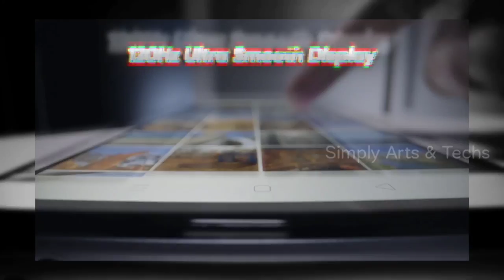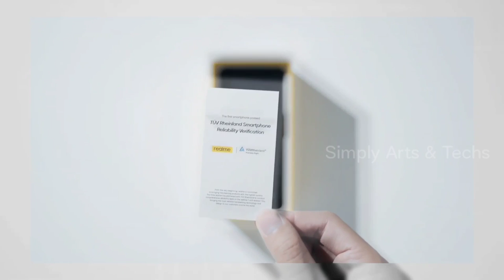Best Gaming Smartphone | Best camera Mobiles | Mobilephone under 20,000 | Simply Arts & Techs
in this video we talk about Latest Best Smartphone Under 20000 in 2021, Powerful Gaming Phone Under 15000, Best Redmi Smartphone Under 20k, Best Realme Smartphone Under 20000,

Topic:-
1.Gaming Phone under 20k
2.Top Best Gaming smartphone Under 25,000 in 2021
3.Value for Money Gaming Phone under 15k
4.Under 20,000 phone in india
5.Best Gaming phone in India Under 20000
6.Best Phone Under 15000 in May 2021
7.120Hz Display Gaming Phone
8.Best Phone Under 20000 in 2021
9.PUBG Gaming Phone Under 15k
10.Under 20000 Best Gaming Mobile 2021 in india